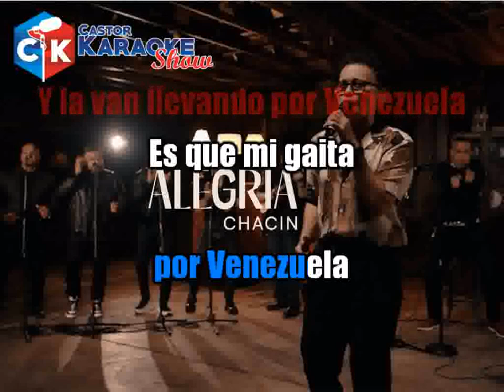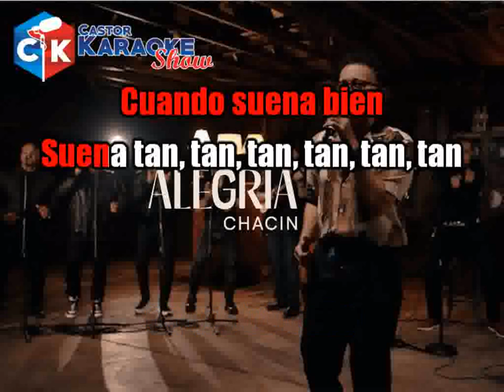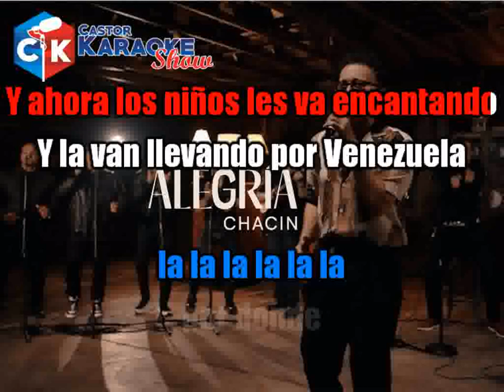karaoke alegria jorge luis chacin by castor karaoke show